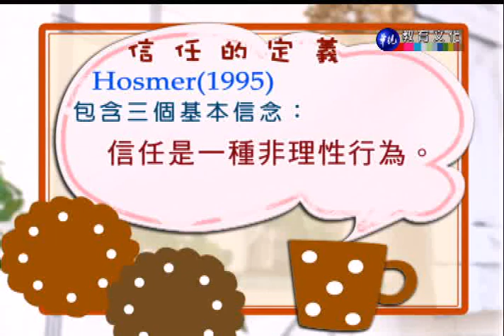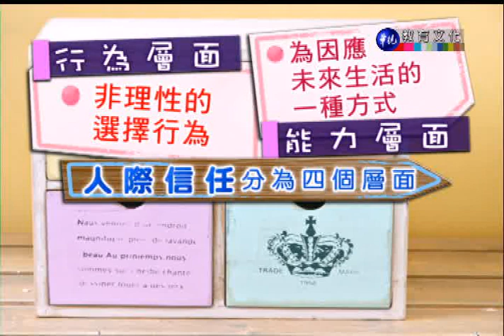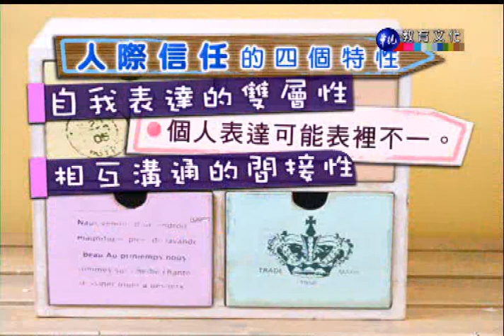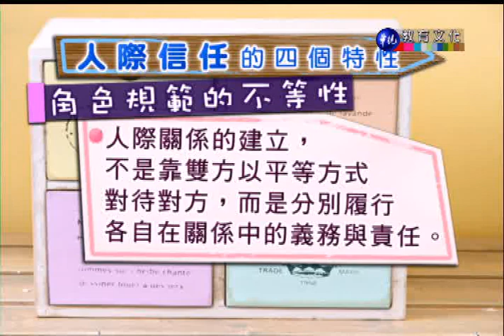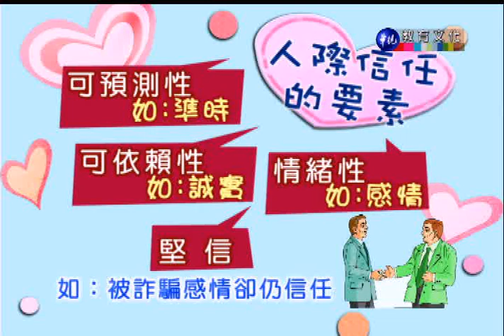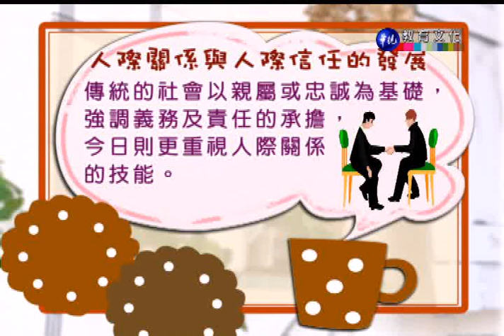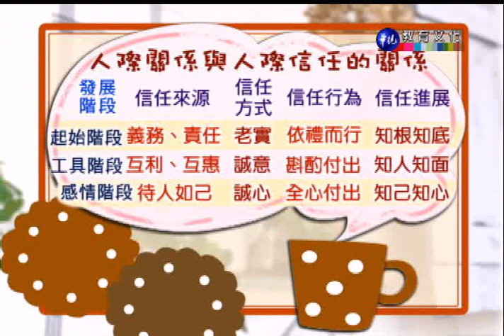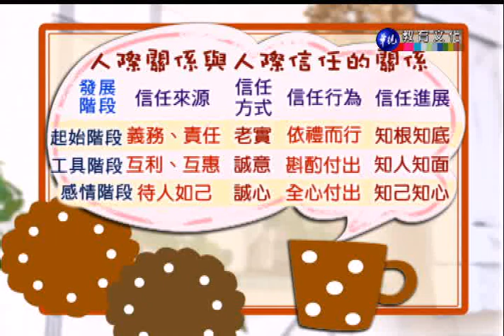人際關係_第7講